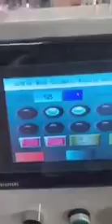Máquida de Soldar elástico por Ultrassom Automática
40 a 45 máscaras por minuto.
processo todo automatizado.